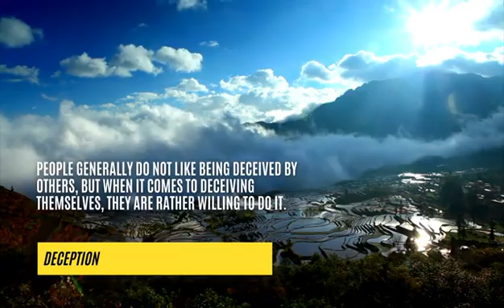Deception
People generally do not like being deceived by others, but when it comes to deceiving themselves, they are rather willing to do it.
【欺騙】
人們總是不願被別人欺騙，卻寧願自己欺騙自己。